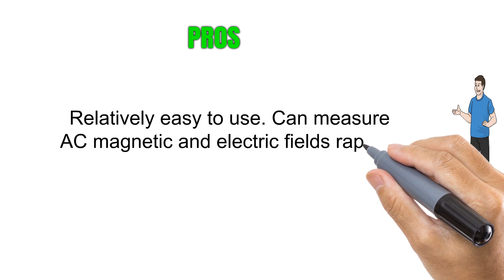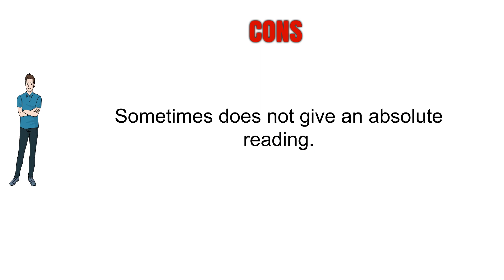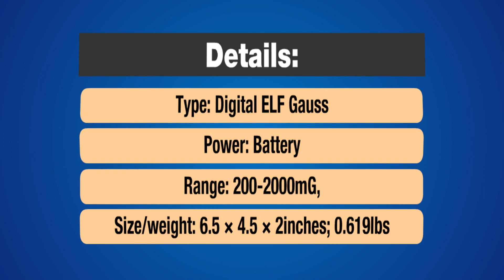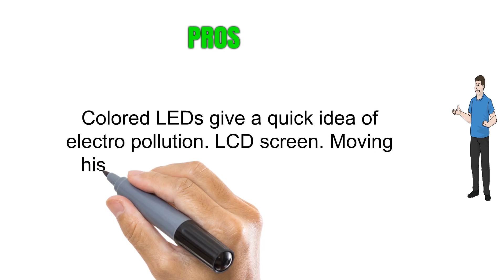Best Emf Detector Reviews 2018 - Emf Detector To Purchase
5. Trifield 100XE EMF Meter
4. LATNEX MG-300 LF magnetic Field Meter, Measures EMF Radiation from High-Power Transmission Lines, Appliances, Electrical Wires - Used for EMF Home Inspectios
3. Cornet ED78S EMF RF Meter ElectroMagnetic Detector (2016)
1. K2 KII EMF Meter Deluxe BLACK-New & Improved Design